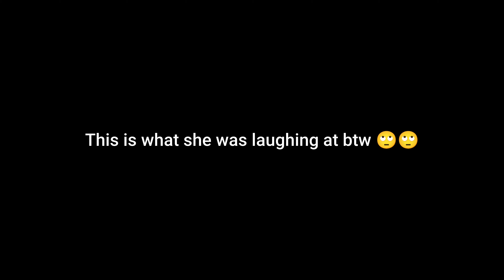breaking curfew cause I'm LOSING MY MIND & bringing my sibs to get locked up with me!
No curfew was broken in the making of this video 🤪

Just a wholesome day with my two babies 🥺